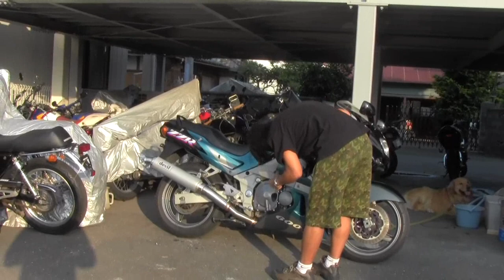kawasaki ZZR600 参考動画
車検2013年の8月末から2年付きです。また、キャブオーバーホール、タンク内部コーティング、Rタイヤ新品交換、オイル、冷却水、ブレーキパッド交換、フルード交換、バッテリー、プラグ、全部新品にします。
名義変更、および諸経費込みで乗り出しがグーバイクの支払総額です。よろしくお願いします。

最新の価格情報につきましてはグーバイクに掲載しています。

初めまして。ホワイトベースと申します。
この動画は、遠方の方向けの説明動画ですが、それを含めてバイクそのもののおもしろさや特徴を紹介しています。。
動画に写っている車輌は常に在庫している物と、そうで無い物がございます。

東京都武蔵村山市本町1-43-28

思い付きミーティングなんかを突発的に行います。突然みんなで集まって話しましょう。

facebookページもあります「ホワイトベース」で検索下さい

オートバイ販売のほか中古部品や和光ケミカル製品もヤフオクで展開中。和光ケミカルは在庫の無いものも注文できます。
お買い上げの方にはステッカーもプレゼントしています。

★ホワイトベースでは連絡網を作っています。
バーベキューなどイベント情報などの出欠を確認するのに使っていますので、もし情報希望の方がいらっしゃいましたら下記まで空メールを送ってください。